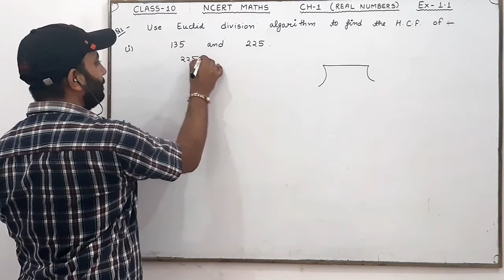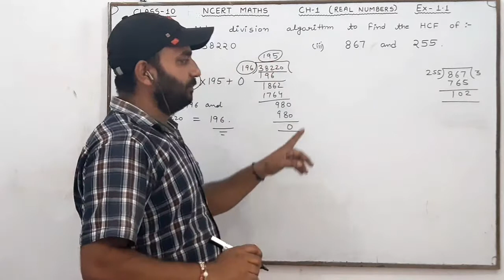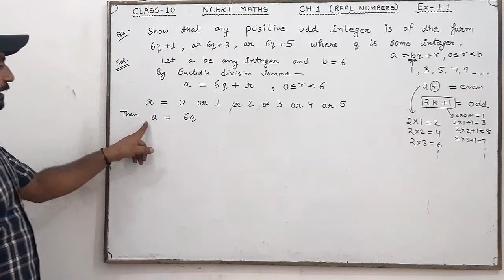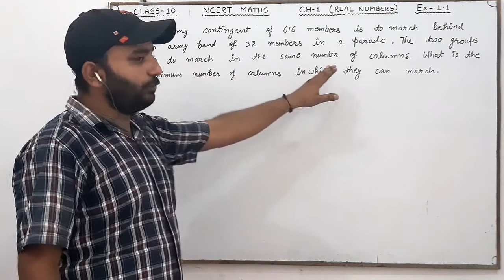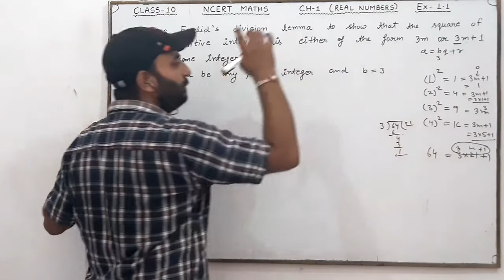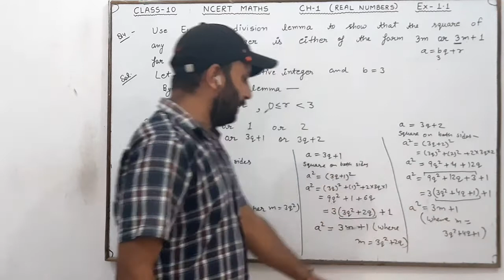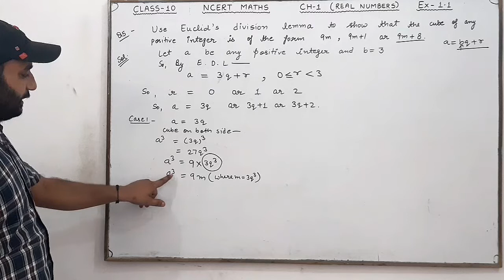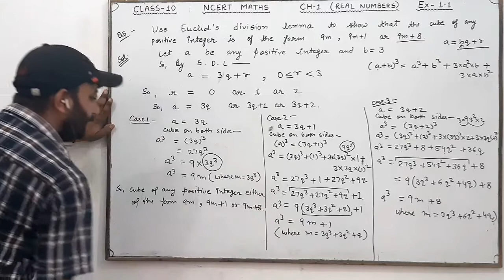NCERT Maths Class 10 Ch-1 Real Numbers Ex-1.1 Full Solutions